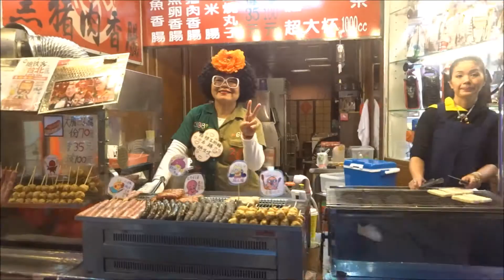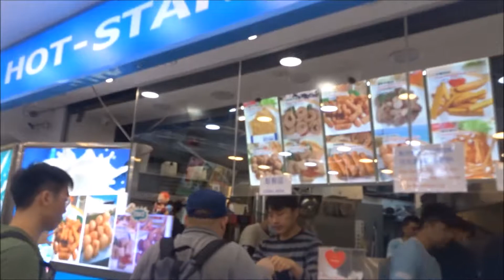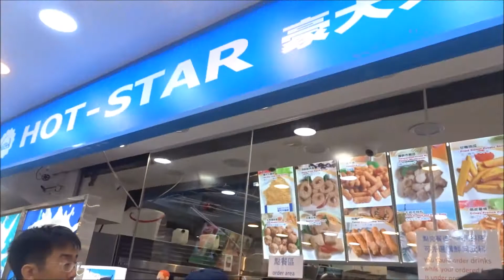VLOG #8 Food Trip in Taiwan